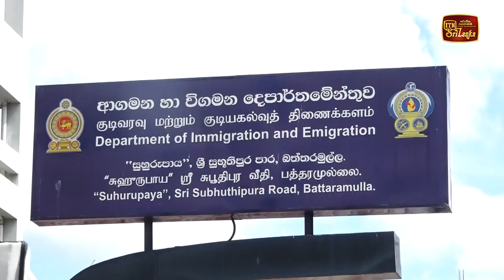ආගමන විගමන කාර්යාලය ඉදිරිපිට ජනතාව පිරෙයි - පාස්පෝට් දීම ප්‍රමාද වෙයි